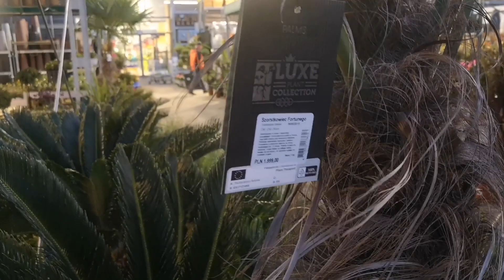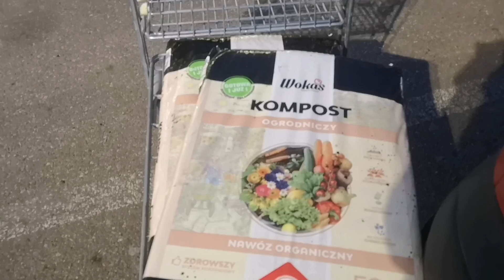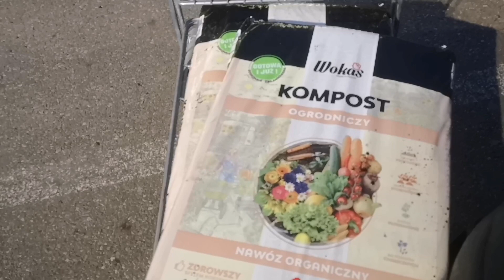O.308 Wypad po ziemię do LM, a co w markecie zielonego?